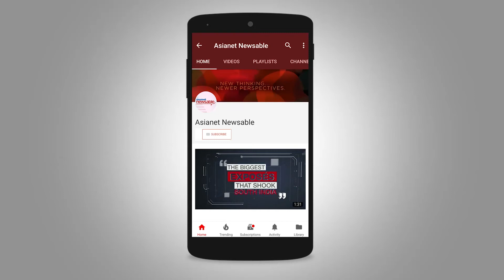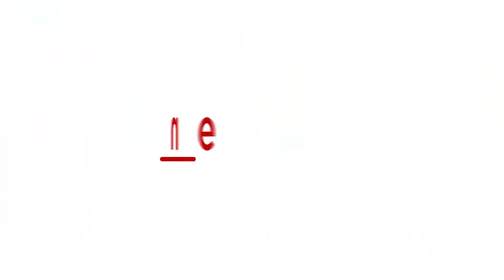Karnataka by elections: Anitha Kumaraswamy becomes first woman to win MLA seat from Ramanagara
Anitha Kumaraswamy has won the Ramanagara constituency Assembly by-election by a margin of 1,09,137 votes. Anitha defeated Chandrashekhar, who filed nomination from BJP but quit the party and joined Congress, just two days before the election. She is the first woman to win legislative election from Ramanagara. She is the third representative from former Prime Minister HD Deve Gowda's family to win an election from Ramanagara. Kumaraswamy and wife Anitha will enter the Vidhana Soudha together for the second time. Anitha is an engineering graduate and had earlier won an Assembly election from Madhugiri.